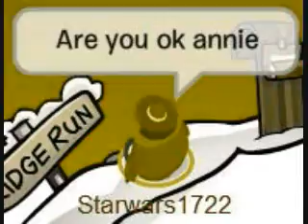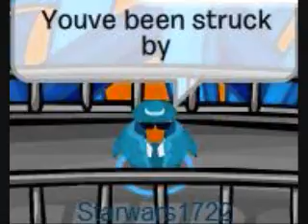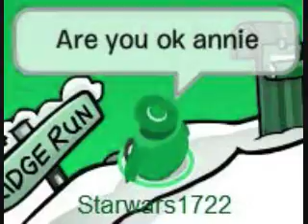Smooth Criminal Music Video CP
Starwars1722 Production Films Team does not own this music.